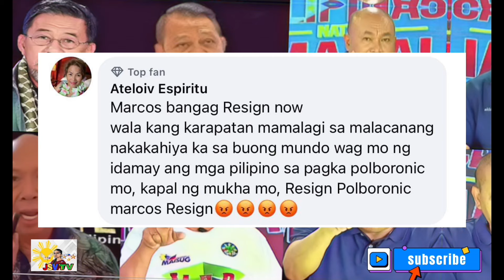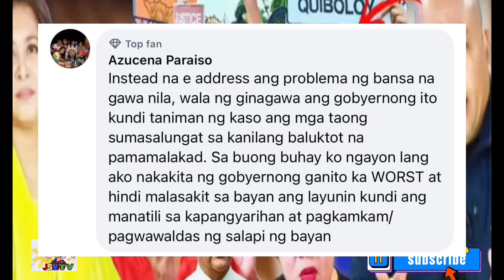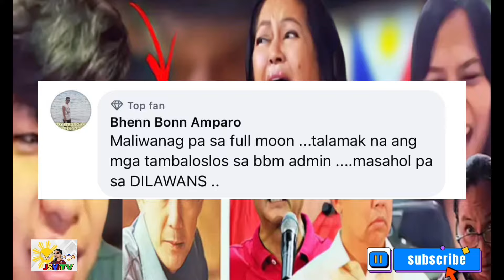WAG HAYAAN ANG PLANO NI MARTIN ROMUALDEZ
Paulit ulit na ang panawagan na wag hayaan ang di magandang plano ni Martin Romualdez kay Vp Sara dahil sa Pangarap nitong maging Pangulo ng Pilipinas kaya naman dapat nag lumabas at sumama na sa panawagan na umalis na sa pwesto si Bbm.